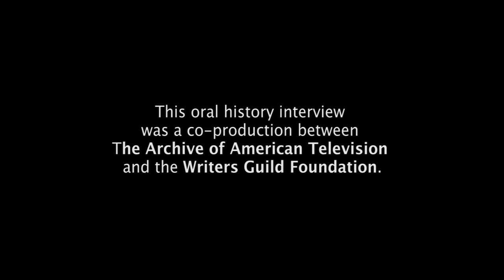John Wells on advertising issues on "ER" - EMMYTVLEGENDS.ORG